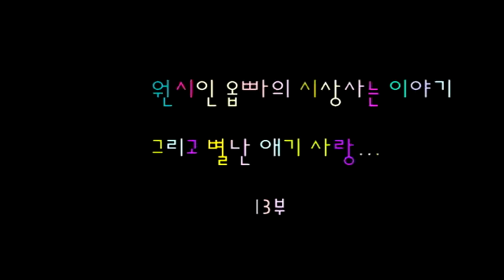13부-원시인옵빠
경기도 포천에서 별난인생을 사시는 원시인님 이제는 없어 졌지만
Korea Yahoo가 있을때 블로그 친구셨던 분들입니다. 전 미국에
거주하는 블로그 아이디 Calico_kr 였었고,당시 한국방송에서 방송
된것으로 VHS 비디오를 미국에 보내셨기에 디지탈로 변환하여
Youtube에 올린것입니다.
그때가 많이 그립군요.